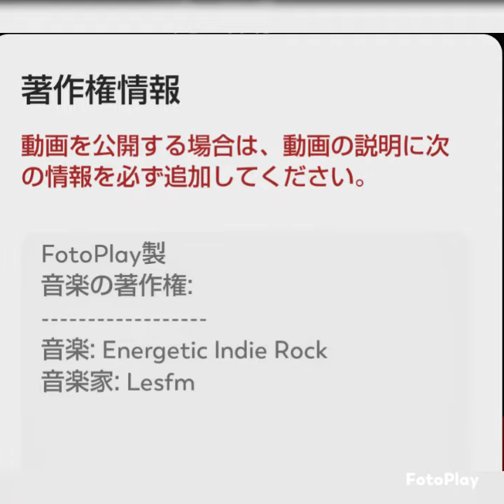fotoplay#fotoplay音楽著作権 本日の獲物は⁉️キジトラ猫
Created by FotoPlay App普通の玩具には最近反応が鈍い愛猫Miss Chappy😺充電終了すると毎回ダッシュしてhuntingしています❗️😶安心してください❗️手加減してるでし by chappy💝🌟元保護猫と暮らす幸せ🍀